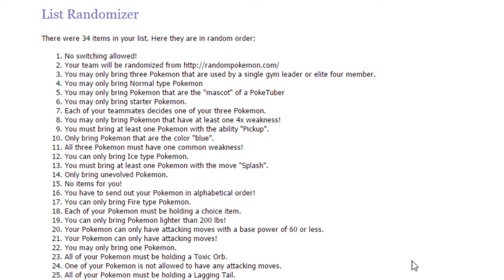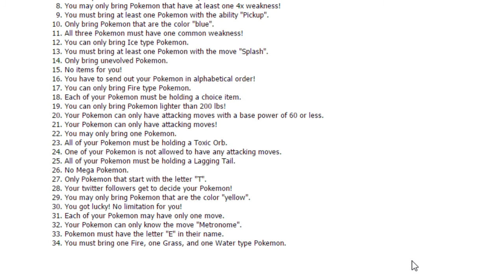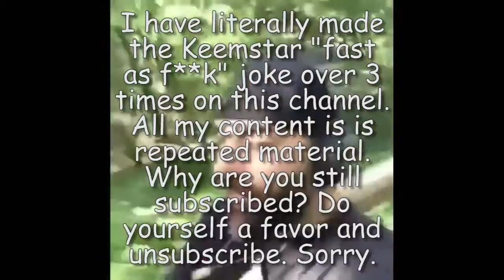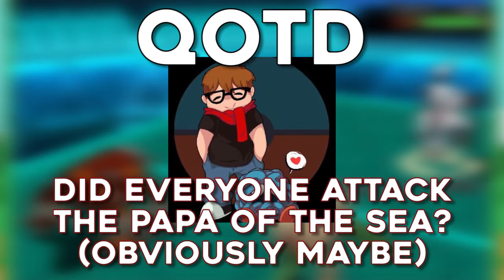pokeballerluke is a bitch (Challenge FFA)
another unfunny video made by me

btw, no PokeQuiz this week since Im REALLY busy and it takes forever to edit! Sorry :(